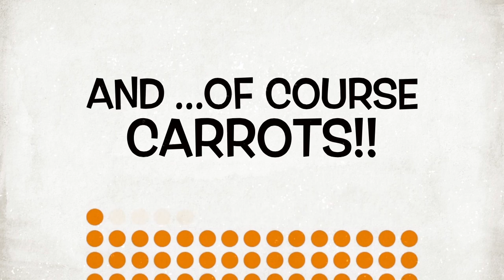The making of Carrot cake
This video is about The making of Carrot cake by 5th Year Parimary